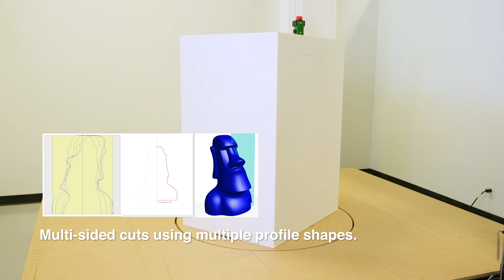FROGSHAPE™ Create 2,3 and 4-axis hot wire cuts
FROGShape™ is a comprehensive software designed to easily create advanced cutting programs for the FROGWire™. The features in FROGShape™ allow you to utilize the FROGWire™ to its fullest potential by creating cut programs for 2, 3 and 4–axis hot wire cuts.

Get creative with the turntable and use FROGShape™ to program 3 axis rotational parts by importing vectors or 3D STL models.